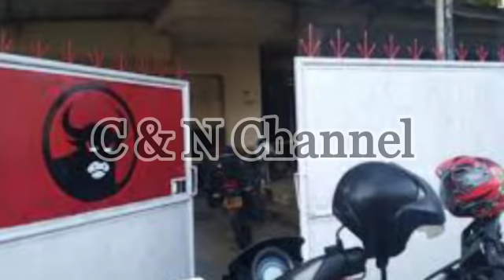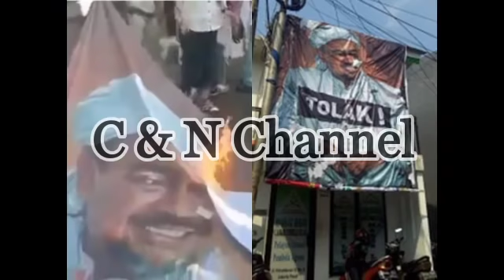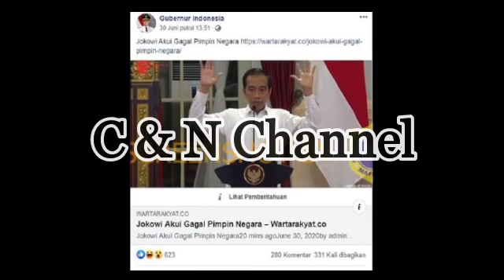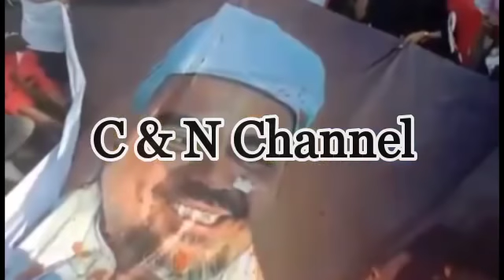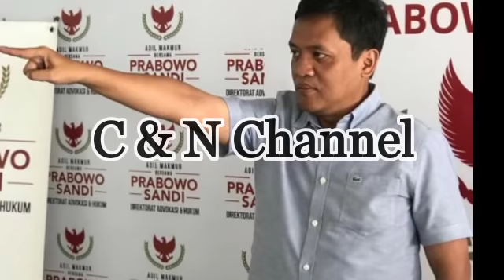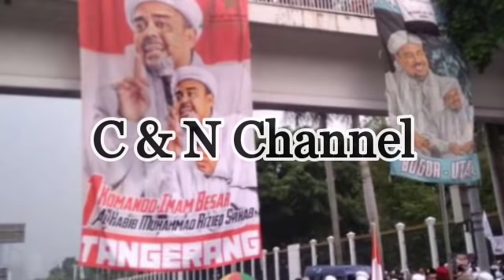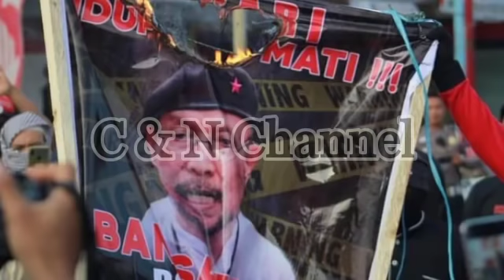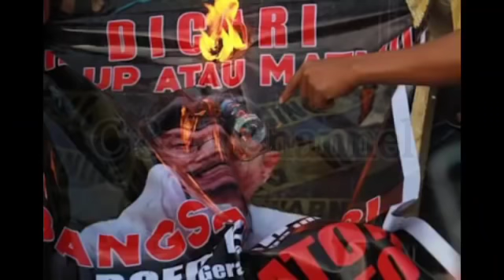MENGEJUTKAN! BERITA HARI INI, POLRI TAHAN BUDI DJAROT 10 TAHUN PENJARA PRABOWO JANGAN ADU DOMBA UMAT